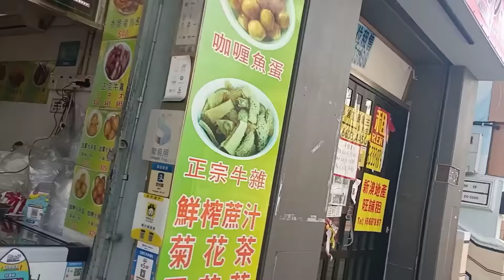one grandtai and flower city garden